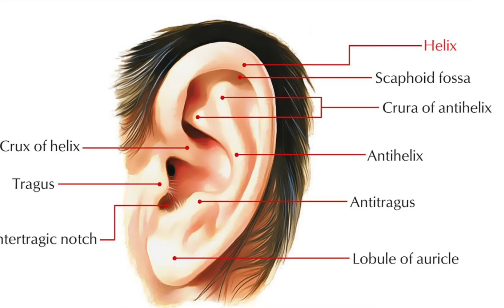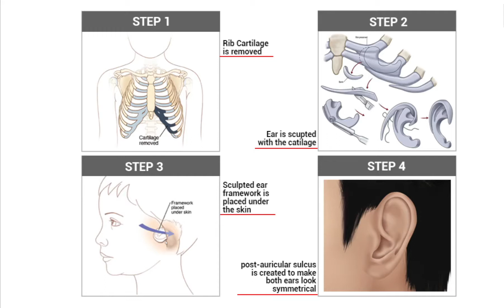Dr Rajat Gupta’s Safe and Reliable Ear Reconstruction Surgery in Delhi | Skinnovation Clinics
Dr Rajat Gupta discusses one of his most technical and gratifying procedures – ear reconstruction surgery in Delhi.

By perfecting this surgery, he treats children between the ages of 9-10 with microtia or anotia, using the cartilage from their rib cages to give them actual ears. Get the details from him right here!